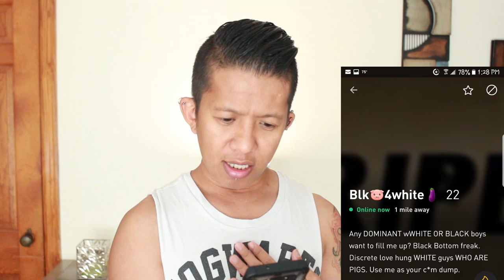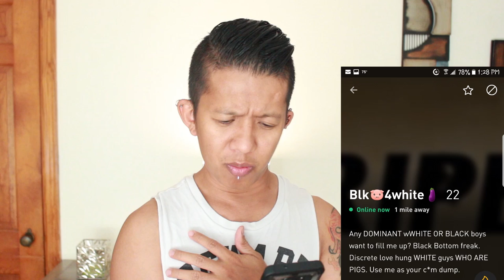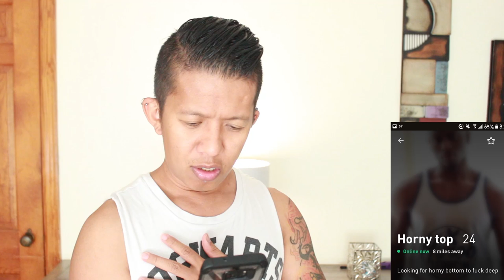READING RANDOM GRINDR PROFILES